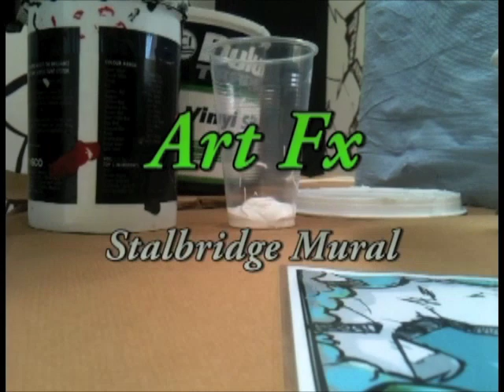Graffiti style Mural by Art FX 2011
Art Fx Mural painted in July 2011.